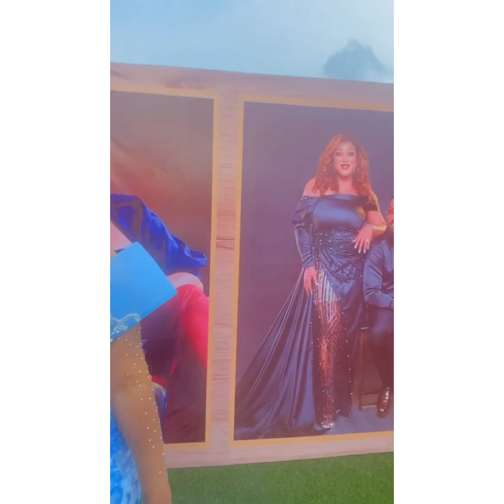Doings😱🥰: How Destiny Etiko,Jnr Pope &others showed up at Frederick Leonard's wedding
A cross section of Nollywood actors and celebrities at Frederick Leonard's wedding.
Their doings will make you 😊